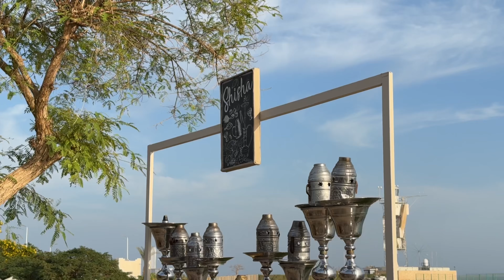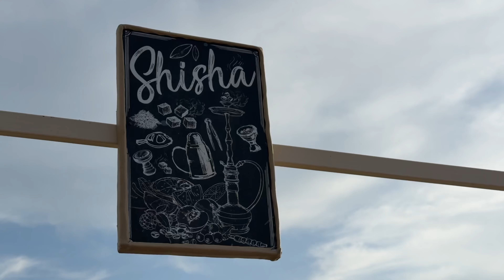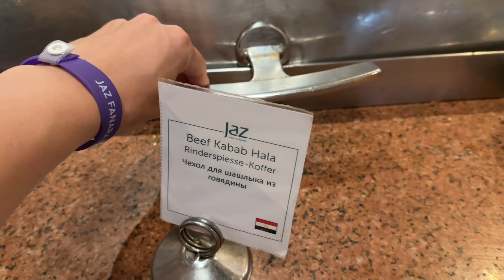JAZ FANARA RESORT. Частина 2 . Чим годують на обід та вечерю в основному ресторані? Анімація . ВЛОГ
Ну що … 🥁 Давно не бачились ? 🥹
Розпочинаємо нашу нову подорож та нові серії влогів з сонячного Єгипту .
Цього разу вирушили у  сонячний Шарм Ель Шейх .
Разом пройдемо всі прикордонні пункти ,всі контролі та погуляєм по аеропортах.
Жити будемо в готелі Jaz Fanara Resort .
Ми тут перший раз ,тому будемо вивчати територію цього готелю разом 😉
Поплаваємо в морі ,басейні ,поїмо різних смаколиків та сходимо в Манго Маркет 🥭

Погнали з нами ? 🐫

Це дуже мотивує знімати і показувати більше )

Підтримуйте український ютуб , це дійсно важливо 😎